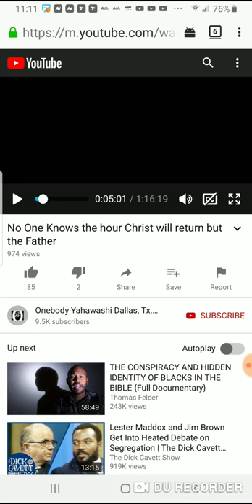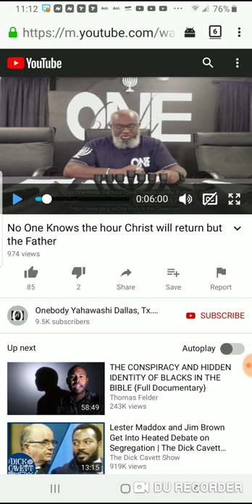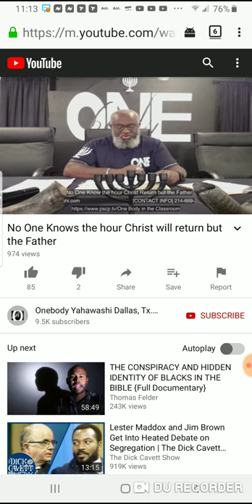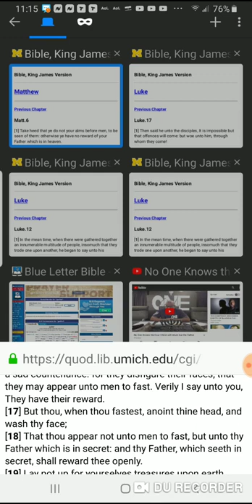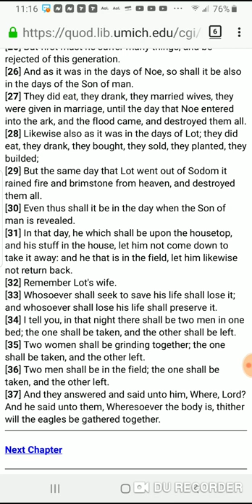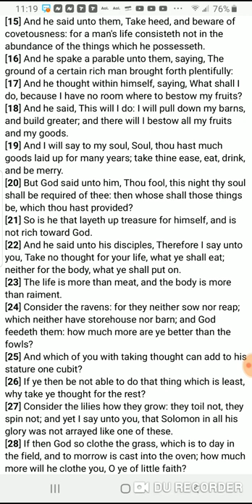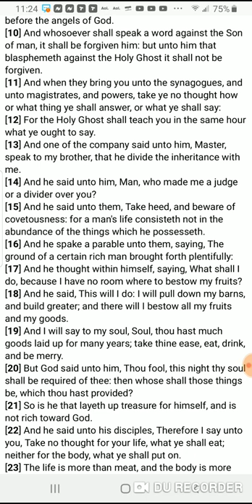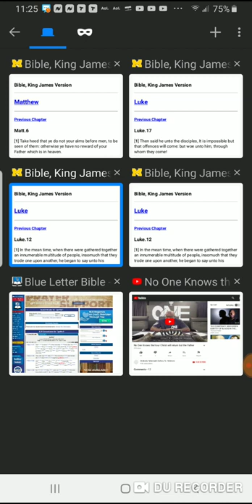No need to prep food if you trust in the Lord, One Body.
No need to prep food if you trust in the Lord%2C One Body..mp4